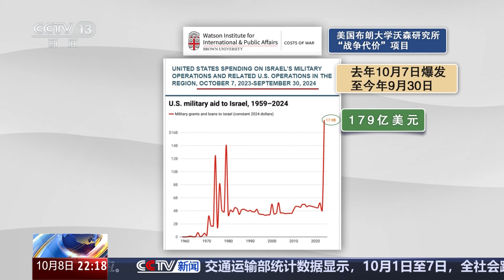中东乱局背后 美国的影子无处不在 | CCTV中文《国际时讯》